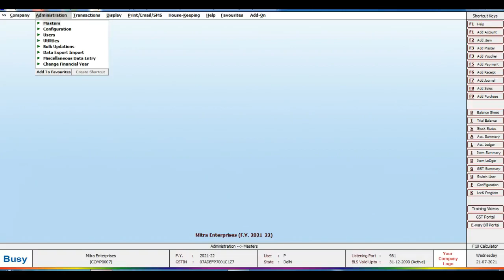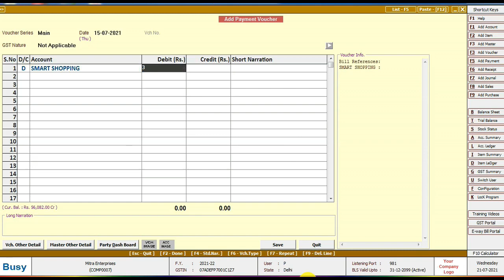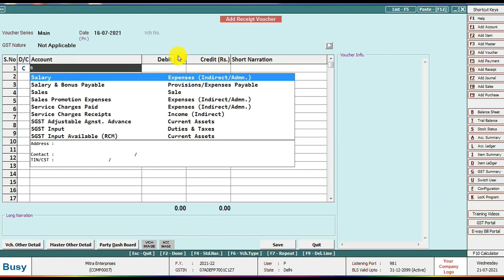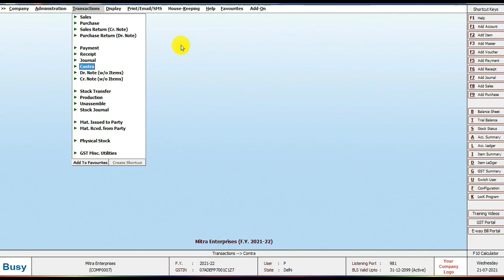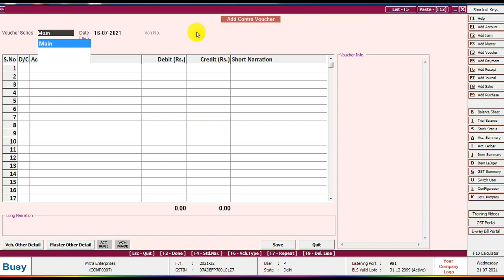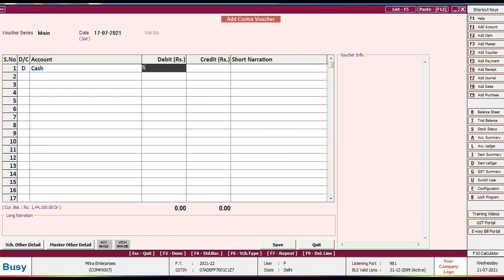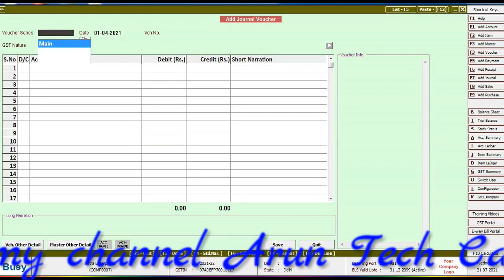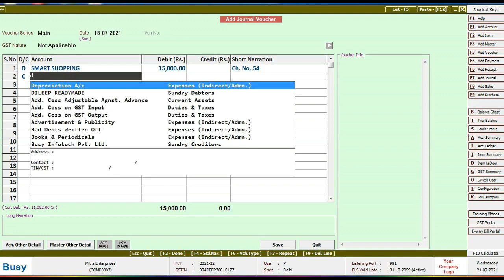How to entry payment, receipt, contra & journal voucher in busy | Journal voucher ki entries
In this video we will learn how to entry payment, receipt, contra & journal vouchers in Busy Accounting Software.